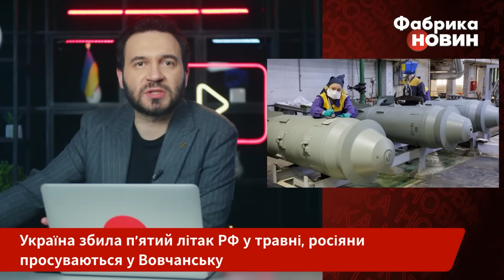⚡️ЗСУ відкинули росіян у Вовчанську! МІНУС 5 ЛІТАКІВ, підірвали катер. Йде ПІДКРІПЛЕННЯ РФ на кордон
Українські військові збили ще один російський літак - Су-25. Таким чином тільки за травень українські бійці збили 5 бортів “сушок”: 4-го, 11-го, 13-го, 17-го та 22 травня. Крім того, на півдні Сили оборони знищили ще й ворожий катер. На ньому загарбники намагалися атакувати звільнений ЗСУ острів Нестрига у Херсонській області. Тим часом запеклі бої тривають у центрі Вовчанська. Аналітики зазначають, що Сили оборони відтіснили окупантів від кількох будинків і незначно просунулися в межах північно-східної частини Вовчанська. Ситуація змінюється динамічно. При цьому українські сили контролюють більшу частину міста. Деталі - на “Фабриці новин”.